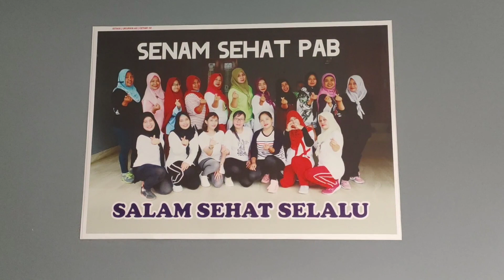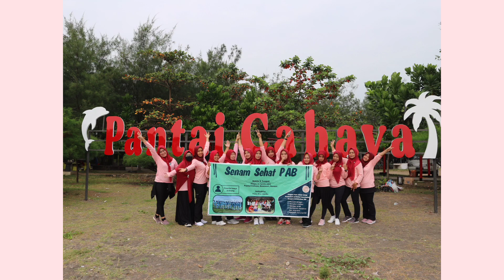[SENAM KREASI] Full Senyum Sayang | Vita Alvia DJ Remix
Hai teman sehat semua.. Support kami terus ya..

SENAM KREASI FULL SENYUM SAYANG

Location: @pantaicahayaofficial3567

About Song:
Title: Full Senyum Sayang

About Music:
Artist: Vita Alvia

Follow Our Members: (instagram only)
MBAK WULAN: @diastutiwulandari
MBAK MEY: @fi3yani_mey
MBAK EMI: @eminuragustin
BU ENDAH: @endahsulasnasari
MBAK ENY: @enyseptawati78
BU IRMA: @irmasetyawan1976
BU NENI: @rosnaini_neni
BU TUTI: @indartuti9
MBAK NING: @nining_5581
MBAK NOVI: @farida_novi14
BUNDA NISA: @wardani507
BUNDA CHATARIN: @chatarinaratnasari
BU WARTI: -
MBAK TRI NINGSIH: -
MBAK LESY: -
BU MAIDA: -
BU EMA: -
BU TRI BAMBANG: -